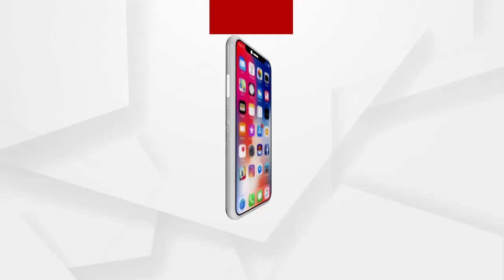ଇଂରାଜୀ ନବ ବର୍ଷ ପାଳିଲେ ବିଜେପିର ରାଜ୍ୟ ସଭାପତି ସମୀର ମହାନ୍ତି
ପ୍ରଧାନମନ୍ତ୍ରୀ ନରେନ୍ଦ୍ର ମୋଦି କହିଥିବା ଭୋକାଲ ପର ଲୋକାଲକୁ ମାନି ଭଦ୍ରକରେ ଇଂରାଜୀ ନବ ବର୍ଷ ପାଳିଲେ ବିଜେପିର ରାଜ୍ୟ ସଭାପତି ସମୀର ମହାନ୍ତି । ସ୍ଥାନୀୟ ଅପର୍ତିବିନ୍ଧା ଛକରେ ଥିବା ବହୁ ପୁରୁଣା ସାଇ ମିଠା ଦୋକାନକୁ ଯାଇ ଭଦ୍ରକ ପ୍ରସିଦ୍ଧ ପାଳୁଅ ଲଡ଼ୁ ଖାଇଥିଲେ.